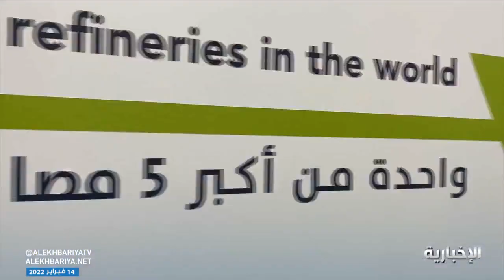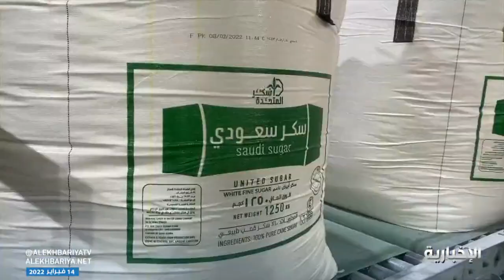المملكة من أكبر 5 مصانع لتكرير السكر في العالم